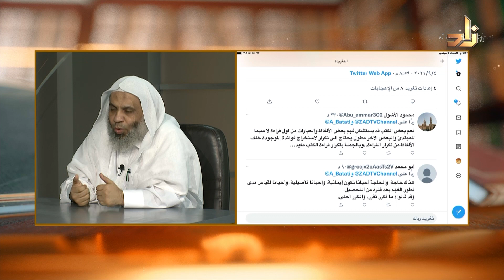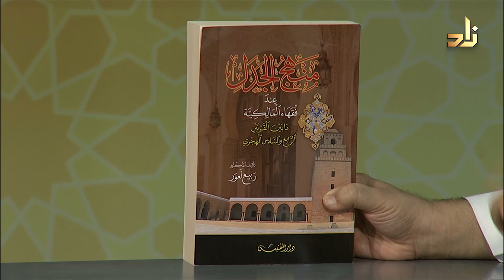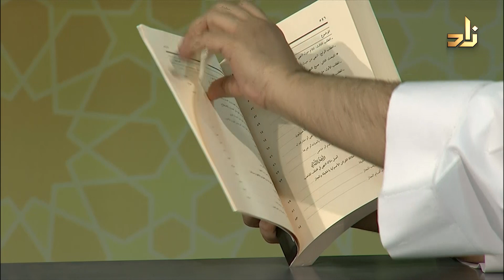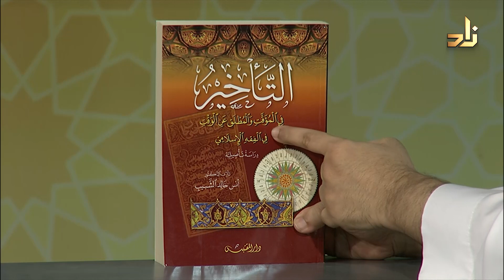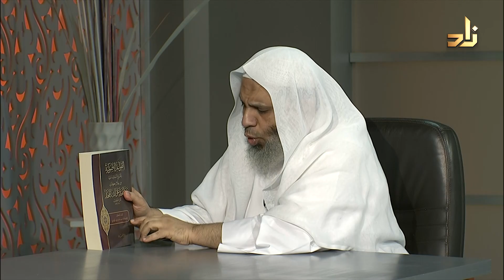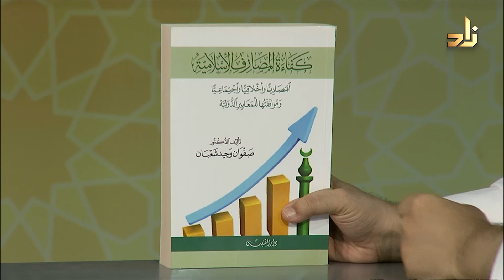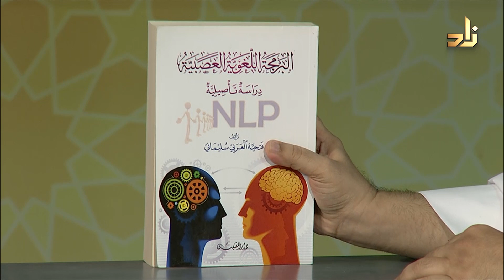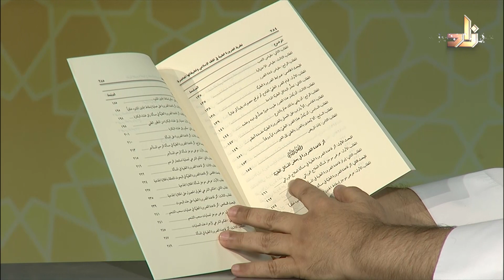برنامج الخزانة | الحلقة 321 | مع الشيخ د.عبد الله بن سالم البطاطي | تقديم : عبدالوهاب البطاطي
م اسم الكتاب اسم المؤلف المحقق دار النشر عدد المجلدات
1 منهج الجدل عند فقهاء المالكية مابين القرنين الرابع والسادس الهجريين ربيع لعور - المقتبس 1
2 المناهى فى الاحوال الشخصية والحدود فى سنن أبى داود - دراسة فقهية مقارنة جميل السورجى - المقتبس 1
3 صوارف النهى عن موجبه وتطبيقاتها الفقهية ياسر مصطفى - المقتبس 1
4 الواجب عند علماء الأصول وأثره الفهى محمد البغا - المقتبس 1
5 التأخير فى المؤقت والمطلق عن الوقت فى الفقه الإسلامى - دراسة تأصيلية أنس الشبيب - المقتبس 1
6 الإستحسان وتطبيقاته الفقهية عند الحنفية فى كتاب الهداية للإمام المرغينانى  محمد عبد العال - المقتبس 1
7 القواعد الأصولية والفروع المخرجة عليها من خلال كتاب رد المحتار على الدر المختار لابن عابدين ابراهيم الهرشلى - المقتبس 1
8 البعد المقاصدى للوقف فى الفقه الإسلامى عبد الرحمن معاشى - المقتبس 1
9 كفاءة المصارف الإسلامية إقتصاديا وأخلاقيا واجتماعيا وموافقتها للمعايير الدولية صفوان شعبان - المقتبس 1
10 البرمجة اللغوية العصبية - دراسة تأصيلية فتحية سليمانى - المقتبس 1
11 حكم من لم تبلغهم الدعوة - دراسة تأصيلية تحليلية ياسر الجابر - المقتبس 1
12 سلطة الإنسان فى التصرف بأعضائه فى الفقه الإسلامى والقانون  عبد المنعم سقا - المقتبس 1
13 نظرية الضرورة الطبية فى الفقه الإسلامى وتطبيقاتها المعاصرة أحمد ذيب - المقتبس 1

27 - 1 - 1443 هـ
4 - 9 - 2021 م